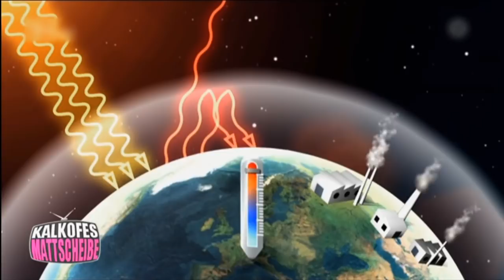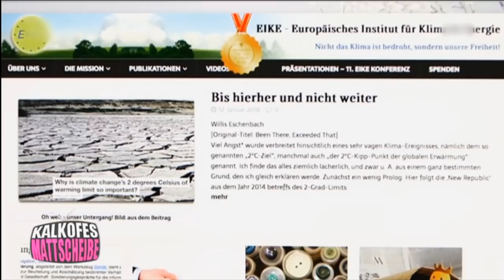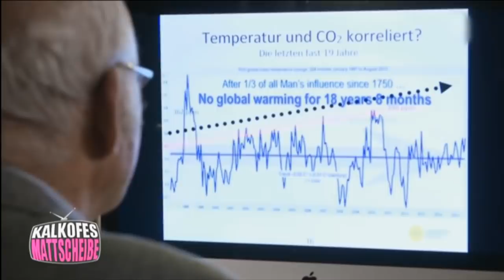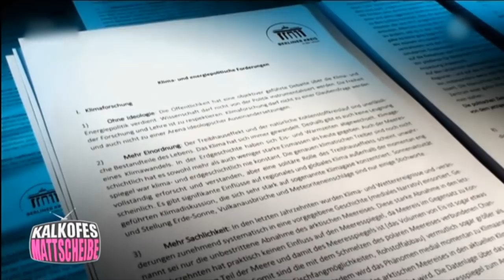Kalkofes Mattscheibe | AfD und die Klimalüge | Fresse 2018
Kalkofe hat sich auch 2018 über die AfD natürlich nicht zurückgehalten und zeigt wie viel fundiertes Wissen die AfD über das Klima besitzt.

⚠ Inside AfD - gratis Amazon Hörbuch testen *. Das Innenleben einer fragwürdigen Partei wird hier gut dargestellt

Alle Rechte gehen an Tele 5

Bei dem Link zu Amazon erhalte ich eine Provision, falls der Artikel bestellt wird.
* die Audible Mitgliedschaft ist für dich 30 Tage gratis!